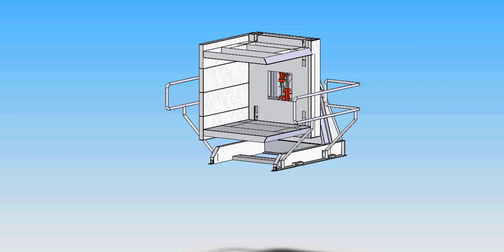Solidworks PalletPal Rotator / Inverter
The Southworth PalletPal Pallet Inverter is a simple, rugged machine designed to invert entire pallet loads. The pressure adjustable clamping mechanism easily secures loads up to 4,400 pounds and rotates them 180 degrees on a massive anti-friction turret bearing.